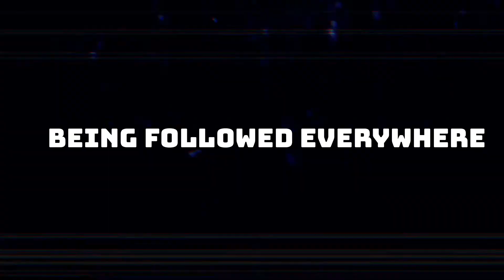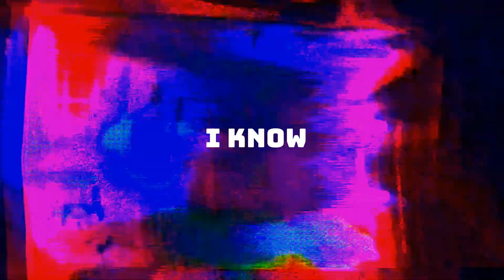Kingdom Come~The Pinchy Da Vincies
Let’s face it: We’re a little old, we’re a little fat and we’re a little ugly!
Here’s the thing though, we can still ROCK OUT!

We’re tired of hearing people say that Rock ‘n’ Roll is dead! That people over 50 are dead! That notion is dead wrong and the Pinchy Da Vincies are out to prove it! 🏴☠️
✨YOU will ALWAYS be the most important member of The Pinchy Da Vincies Band!✨

All music was recorded, performed and mixed by The Pinchy Da Vincies
in Camptonville, California.
Lyrics were written by The Pinchy Da Vincies.
This video was edited and conceived of by The Pinchy Da Vincies.

Spotify is coming in 2021

Acknowledgments:

Video Production by:
Rotor Videos:
London
79-81 Borough Road
SE1 1DN
Belfast
48-60 High Street
BT1 2BE

The Pinchy Da Vincies use the following in creating their content:
Apple Computers Inc.:
Mixing:
Reaper Digital Audio Workstation:
Rockville Studio Artist Series RCM03 Pro Cardioid Condenser Microphones:
Rockville APM5B 5.25" 250 Watt Active/Powered USB Studio Monitor Speakers:
Marshall Cabinets and Marshall MG Series 100 HDFX Amplifiers:
D'Addario NYXL10-52 Strings
The best strings ever made!